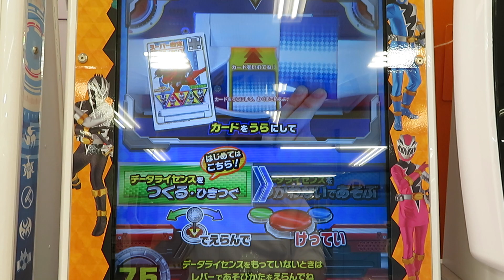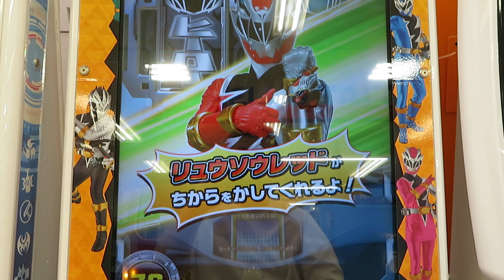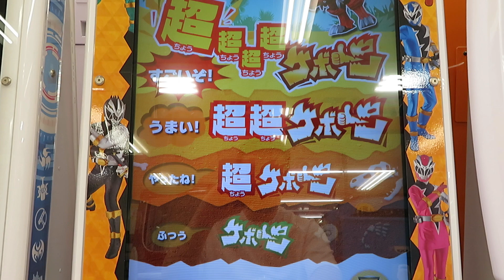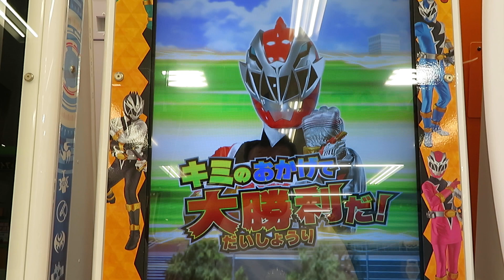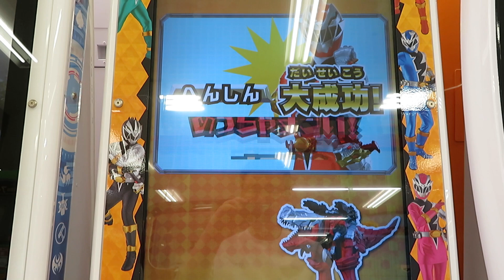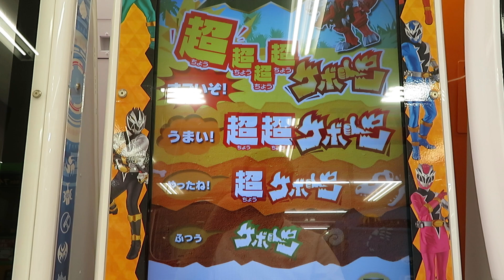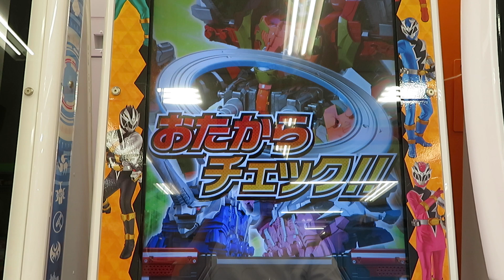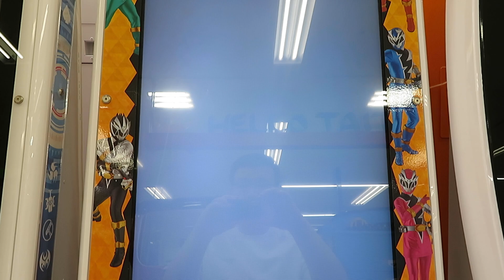スーパー戦隊データカードダス 騎士竜戦隊リュウソウジャー メラッとあついぜ ディメボルケーノ